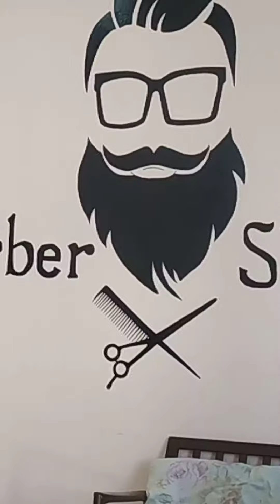Oh onajon men sizni juda korgim keltapti